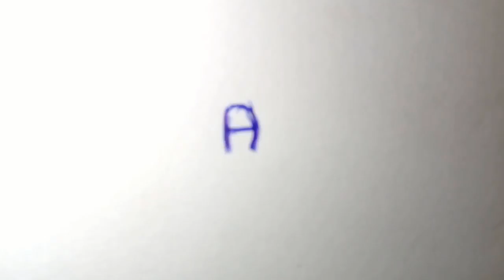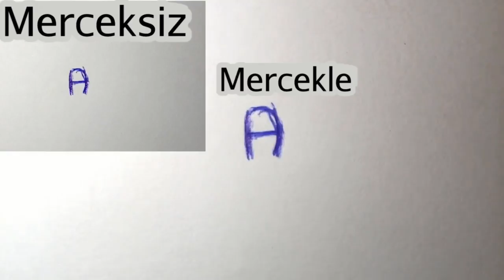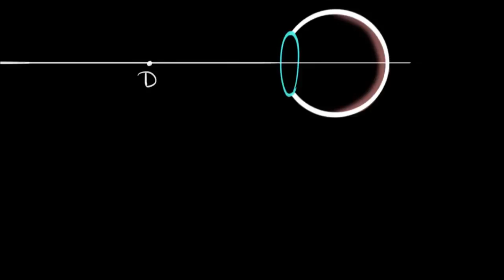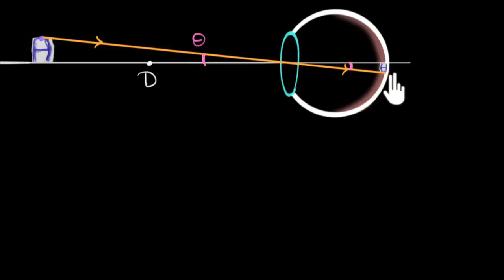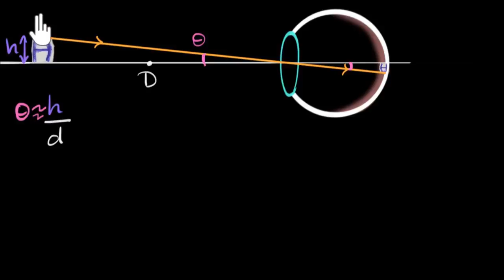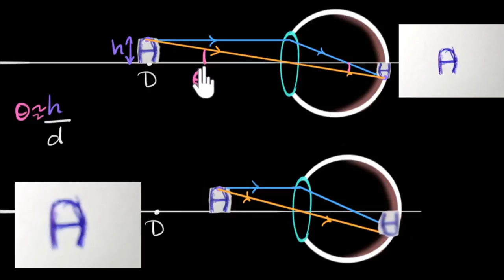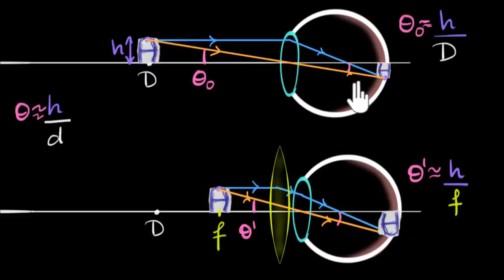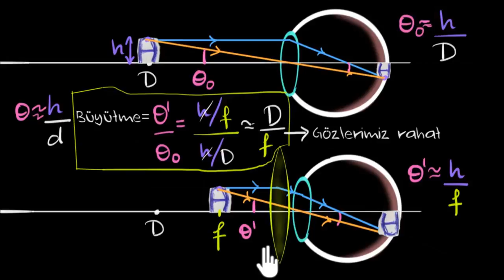Basit Mikroskop (Fen Bilimleri) (Fizik)